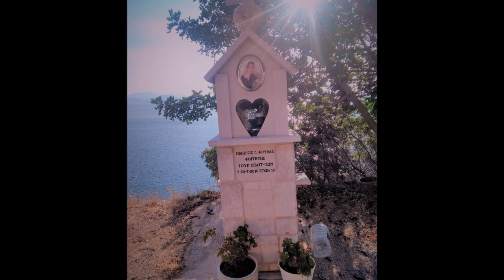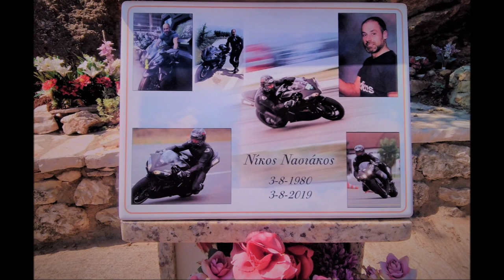Galloping Coroners - From live recording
Greece explained:
Greeks say:
- This will never happen to me
-This is not my fault, it's the government's fault
-This is not my fault, it's the other driver's fault
- I'm a good driver, won't happen anything if I drink 2-3 glasses of alcohol
- I'm a good driver, won't happen anything if I drive without wearing my seat belt
- I'm a good driver, won't happen anything if I drive and talk in my mobile
And the government's all the last years had the money from the E.U. and didn't do many things to improve the conditions of the Greek streets..
This is how we ended.. 2023 and close to 50 people to die in a severe train accident, yes the safest mean of transportation..
In memory of all these people who happened to be in the wrong place the wrong time. Who had few seconds to decide and made the wrong desicion..
R.I.P.